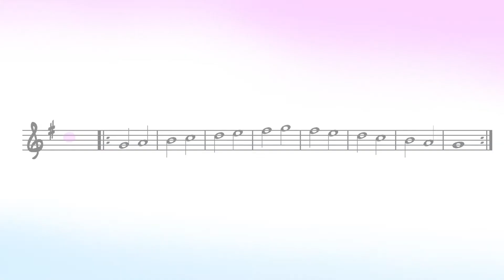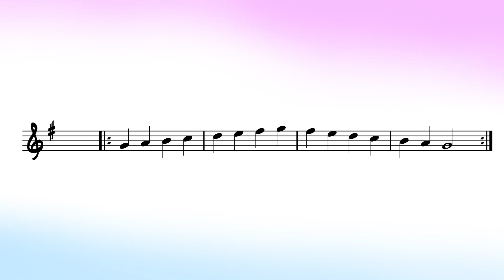G Major 4 - Concert Pitched (Cinematic Scales)